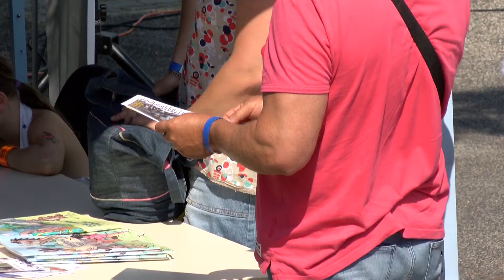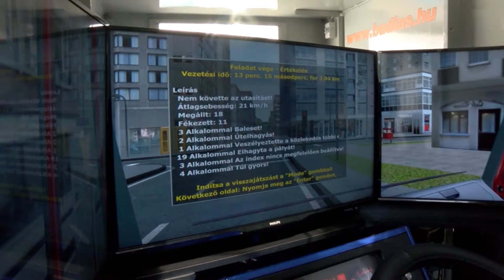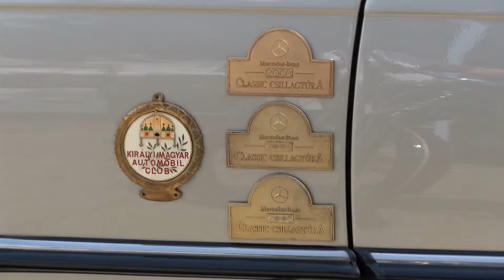Körkép extra -2- (2017.09.01.)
Körkép extra című műsorunk a Magyar Autóklub augusztus 26-án tartott nyílt napjáról tudósít.